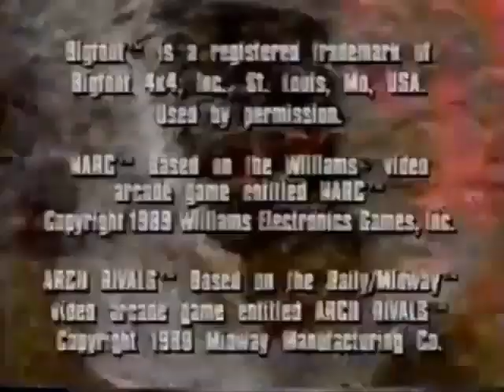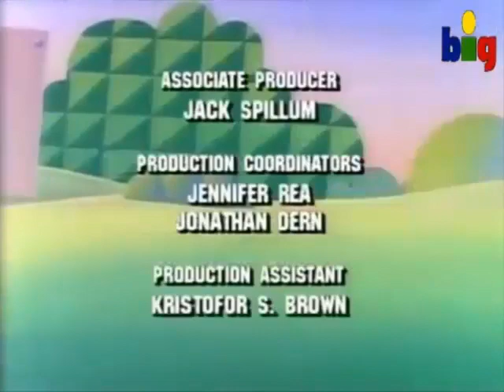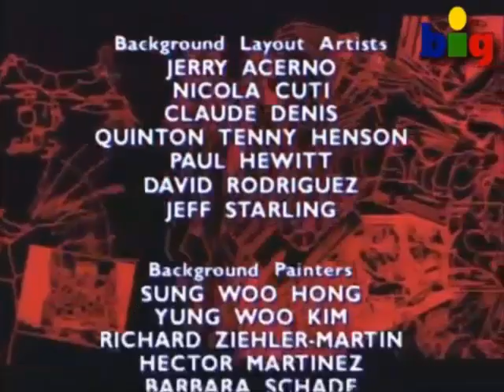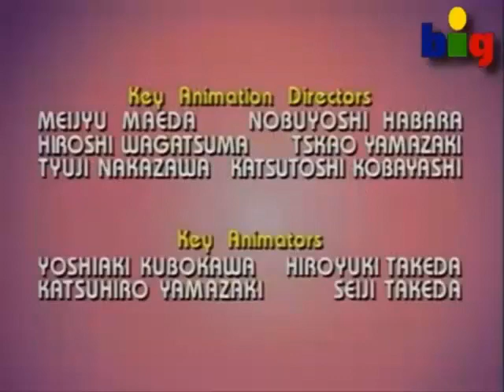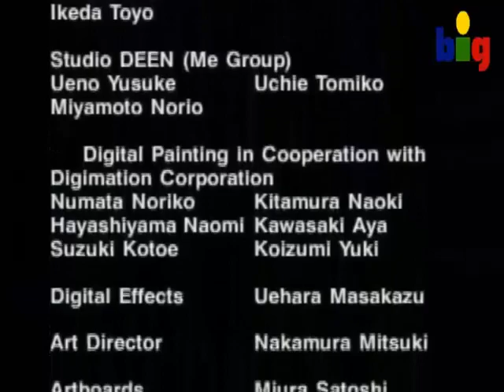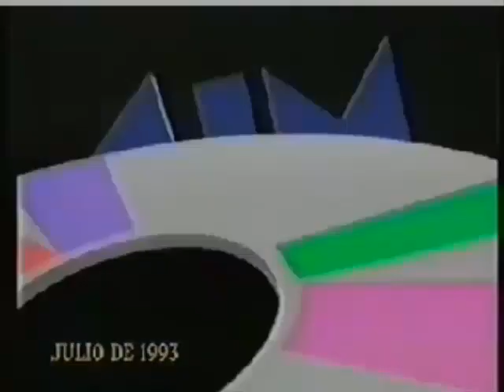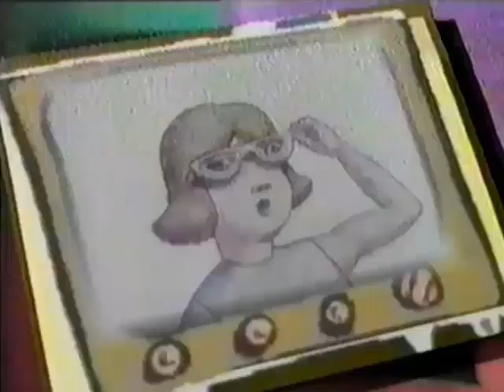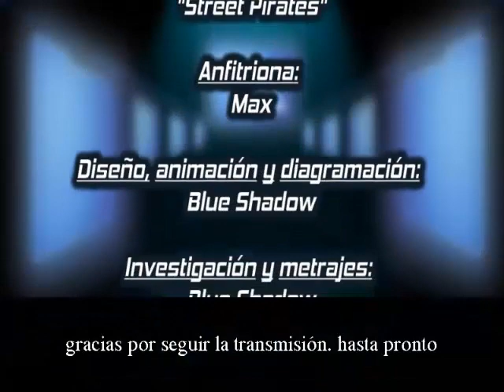big channel: Especial Videojuegos - top kids, nivel x, y mas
estos videos, pertenecen a sus respectivos usuarios de youtube.